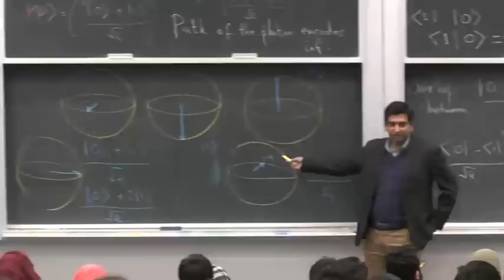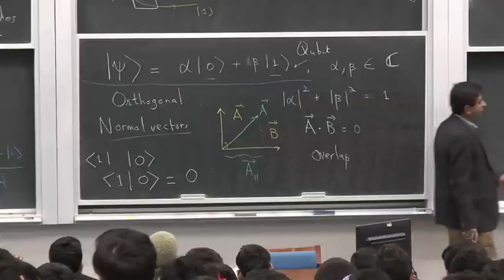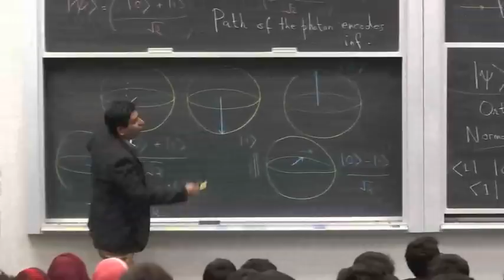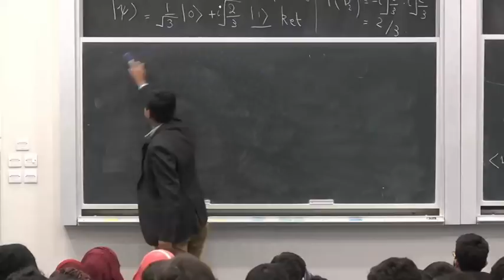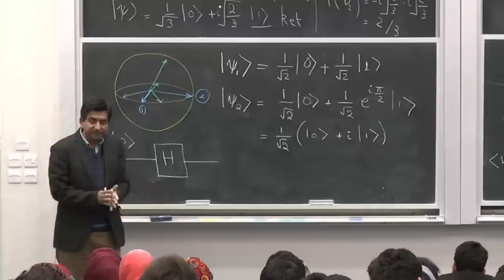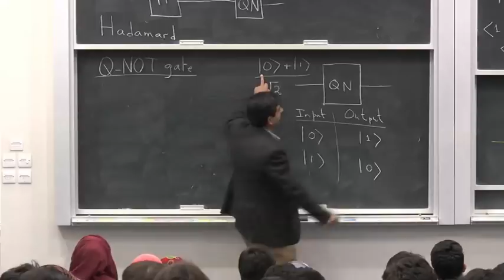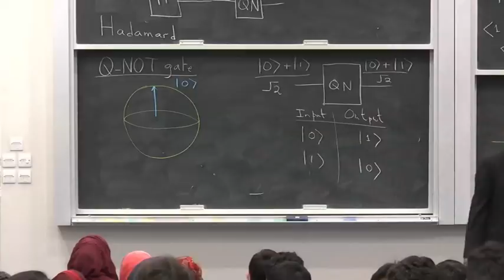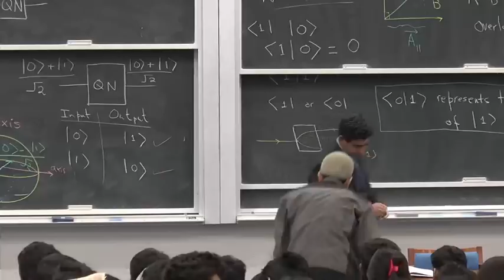Modern Physics (2018) - Lecture 14 - Bloch sphere and quantum gates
This is a series of lectures given by Dr. Muhammad Sabieh Anwar at the Lahore University of Management Sciences (LUMS) in the Spring of 2018. The audience are science and engineering freshmen. The website associated with this course can be found